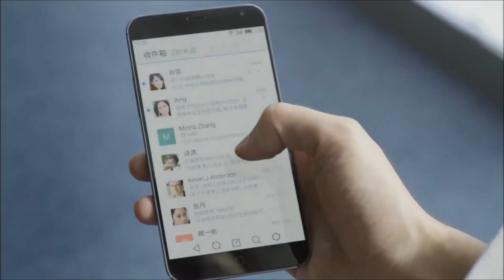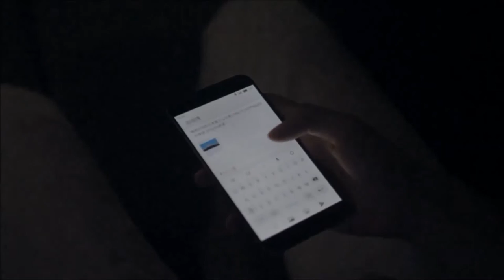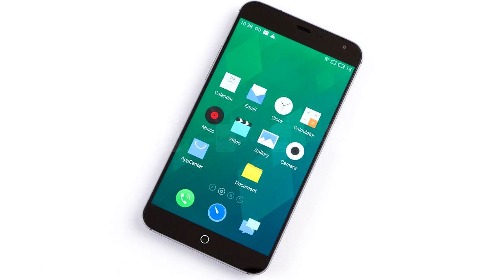Primeiras Impressões Meizu MX4 PhoneStation - Dicas Mobile Brasil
++ Hoje vou falar um pouco sobre esse smartphone lançado recentemente no Brasil, que me chamou bastante atenção.

 CONTATO